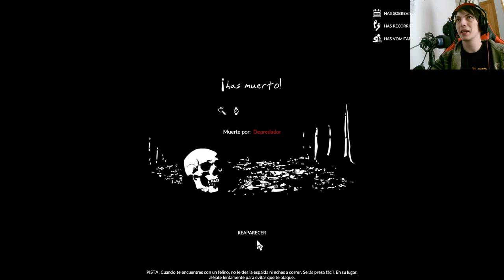En busca de alimentos y supervivencia real en Green Hell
En este segundo capítulo de nuestra serie de Green Hell, nos enfrentamos a uno de los mayores desafíos de la selva: encontrar suficientes alimentos para sobrevivir. Acompáñanos mientras aprendemos a cazar, recolectar y construir refugios para enfrentar los peligros de la naturaleza.